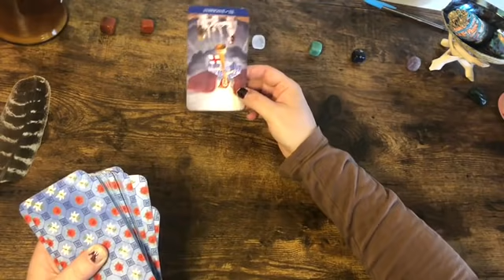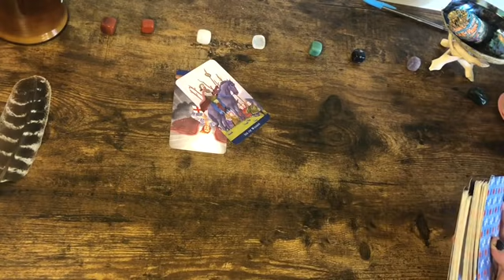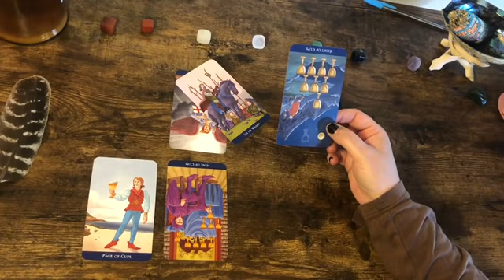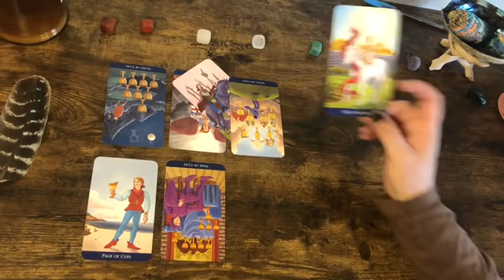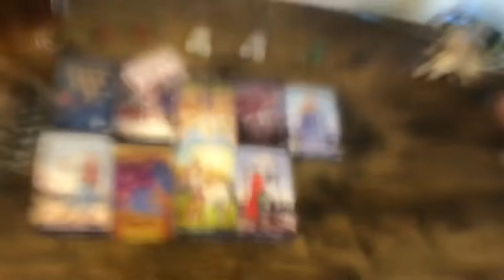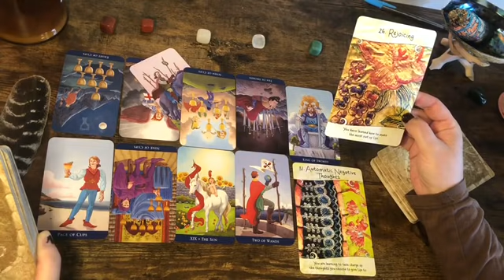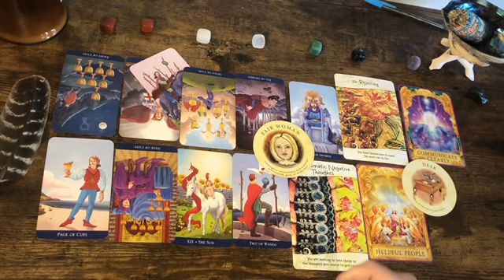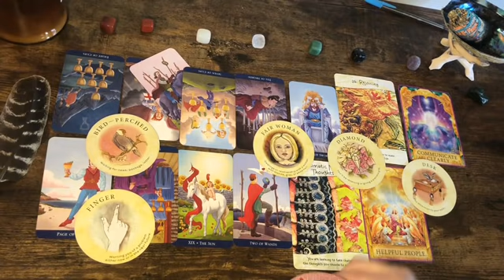Taurus 💎 “A Special Gift” Next 48hrs Tarot Oracle Reading 2021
Affirmators
Intuitive Life Coaching Oracle
Tea Leaves
Archangel Deck
Ask The Angels
Classic tarot
Osho Zen Tarot